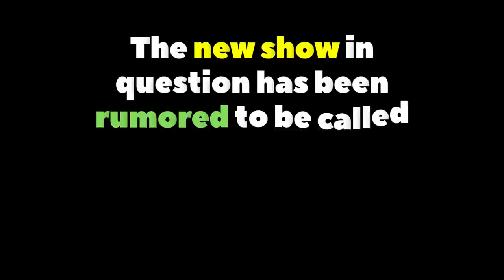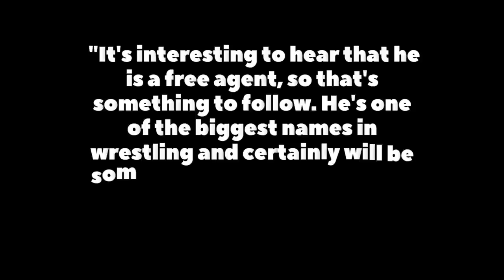CM PUNK WAS BACKSTAGE AT WWE RAW TODAY, WAS ASKED TO LEAVE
Lots of news on this episode of The Latest hosted by @DeniseSalcedo!

Topics:
-- CM Punk was at WWE RAW
-- Report: Vince McMahon making 'major' changes to WWE Raw script
--If a new AEW TV show on Saturday nights is happening, it will be on TNT.
--While appearing on the latest episode of the Joe Rogan Experience, Ric Flair revealed that Vince McMahon is his "hero."
--Wardlow says wrestling Goldberg is a "dream monster match" of his.
--Mercedes Mone updates
-- A date has been set for Kenny Omega and El Hijo del Vikingo's rematch.